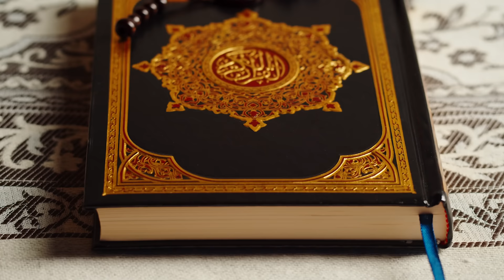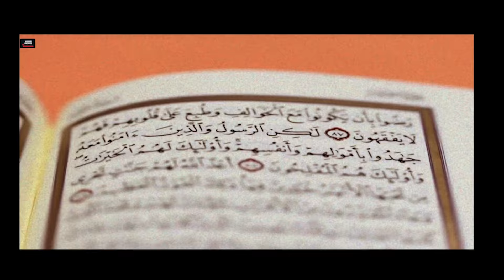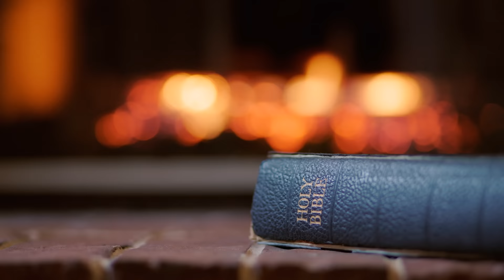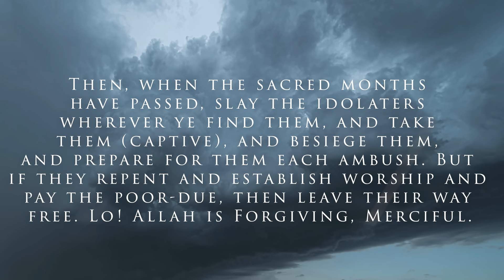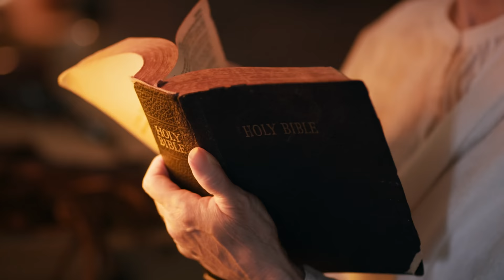Jordan Peterson 's Perception of Religion Is Flawed!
Jordan Peterson 's Perception of Religion Is Flawed! He endlessly tries to psychologize religion, especially Abrahamic religions ad nauseam to a point where the actual context of the literature has lost its complete meaning. Neglecting the study of religion from critical scholarship who best understand this literature, he tries to make everything esoteric and without exoteric meaning. This would be wonderful if all adherents of these religions interpreted their faith this way. Most who believe don't read their literature through @Jordan B Peterson  eyes. My hope is that more people will see the Abrahamic traditions as mythology the same way people stopped believing in Zues & other Greek gods literally.

Here is Part 1 of Sam Harris and Jordan Peterson's discussion

Sources for understanding Revelation:
Adela Yarboro Collins - The Combat Myth in the Book of Revelation (August 13th 2001)
Elaine Pagels - Revelations: Visions, Prophecy, and Politics in the Book of Revelation (March 6th 2012)
Bart Ehrman - Armageddon: What the Bible Really Says about the End (March 21st 2023)

Connect & Support

Timestamps
0:00 Introduction
2:41 Religion & Dogma
4:50 Religious majority Interpret
8:08 Weird interpretations
14:44 Serious scholarship & historical reality
16:44 Written in stone
19:10 summary & conclusion